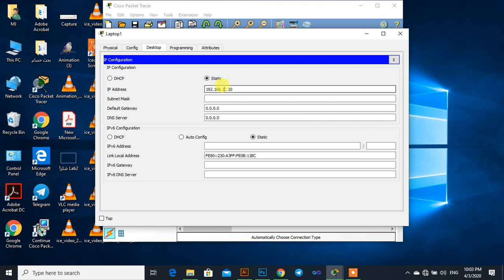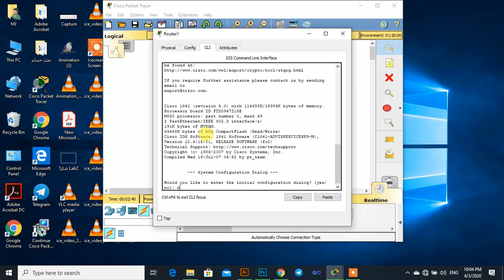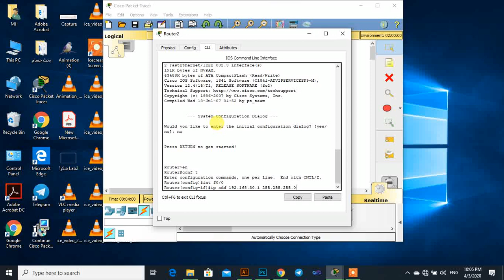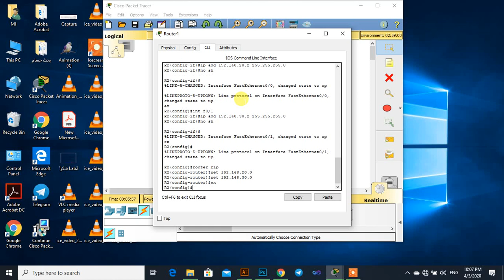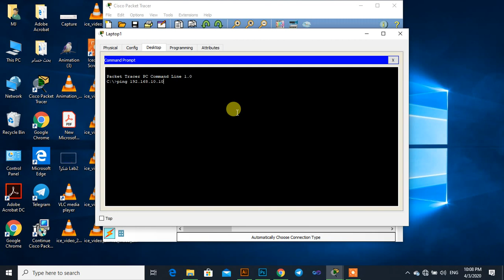RIP ( Tutorial 1)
Lab  tutorial  in networking (RIP configuration)
  By Mohammed Jumaa , supervised by Dr .Imad